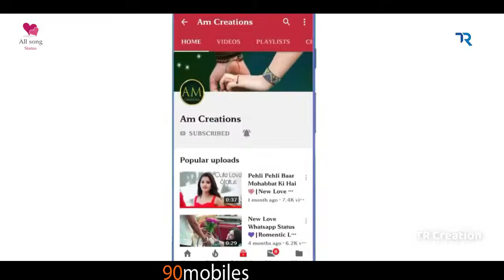Romantic 😍 New Whatsapp Status Video 💖 Cute Couples 💕 Love Status 😍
Bro Rakhi Set
All Set
Set all Rakhi
Hot 🔥 New whatsapp status video 💖 _ Cute Couples 💕 _ Love status 😍